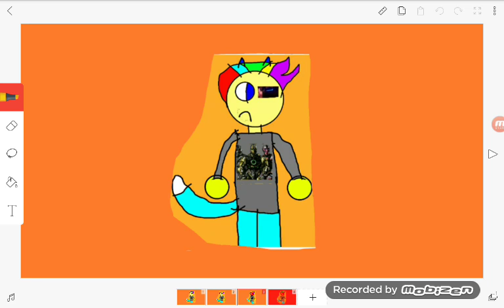My new look,voice and channel trailer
Now i made video

New voice: eric